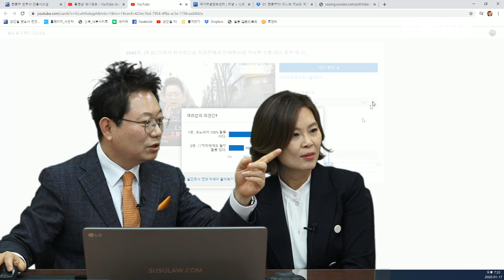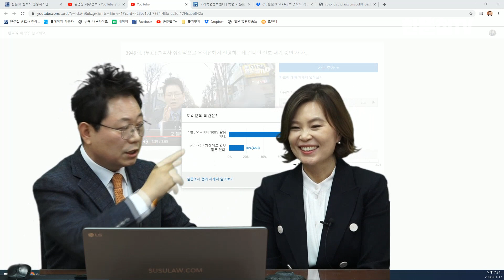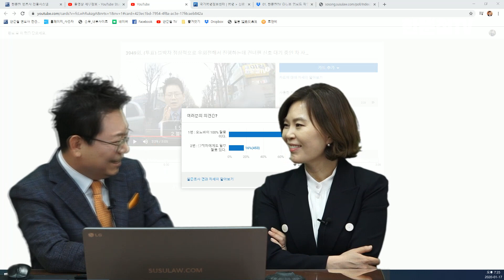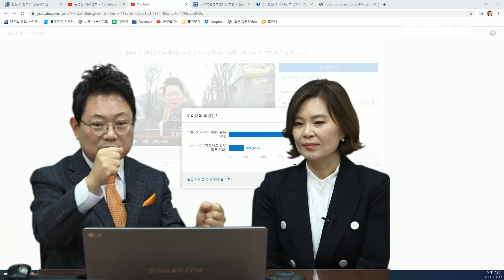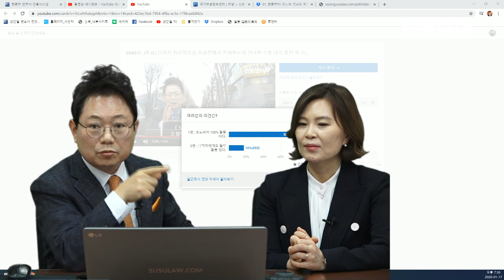4013회. (3949회 투표결과) 신호대기중인 차들 사이에서 갑자기 튀어 나온 오토바이, 아무리 천천히 가도 못 피할 사고지만 민식이법 시행되면 과연 무죄 나올 수 있을까요?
(eat 양소영 변호사, 마음은 100:0이지만 현실적으로 사망사고이거나 어린이 보호구역 사고라면 블박차에게 10~20%로 볼 수도 있음, b5422, u3949, 쭌, 블랙박스, 블박영상, 교통사고 영상, traffic accident, car accident, dash cam, black box)